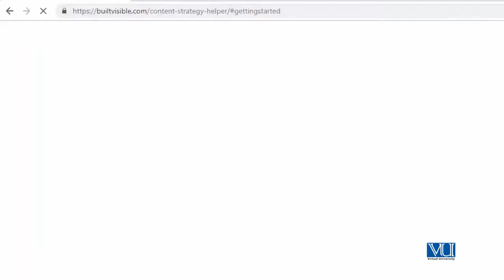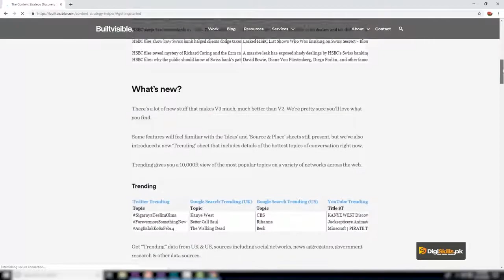Creative Writing in Urdu Hindi by Digi Skills | Blogging | Tips to Keep in Mind